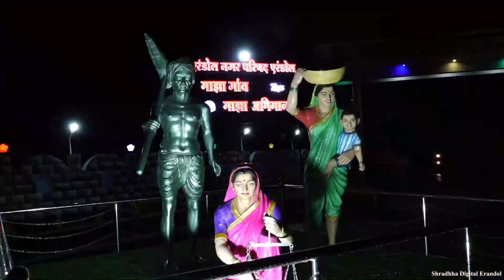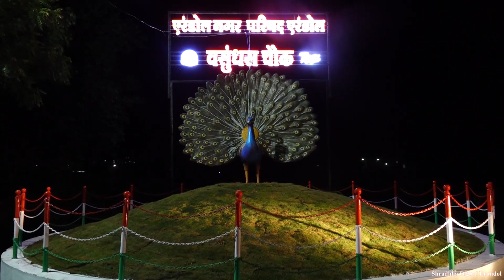Erandol Nagarpalika Har Ghar Tiranga Aabhiyan 100 futt dhavj samaroh